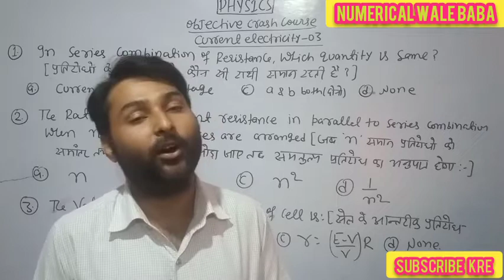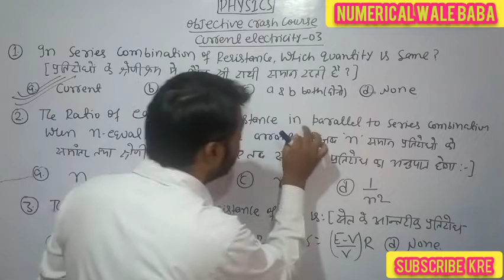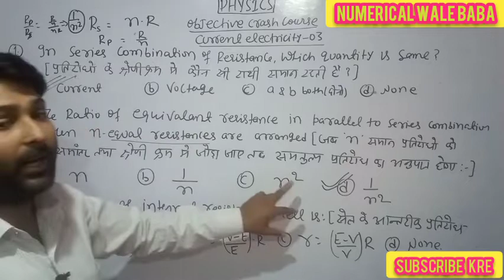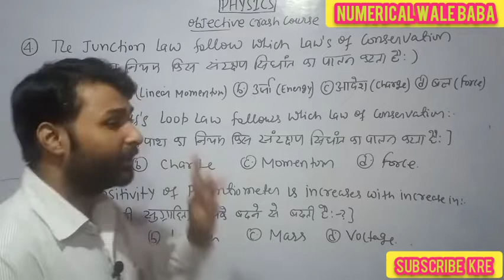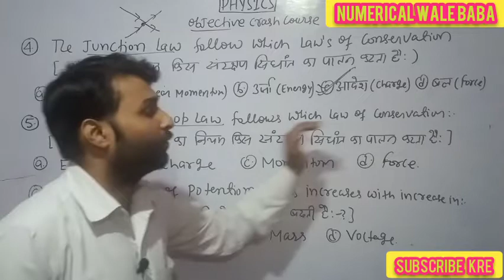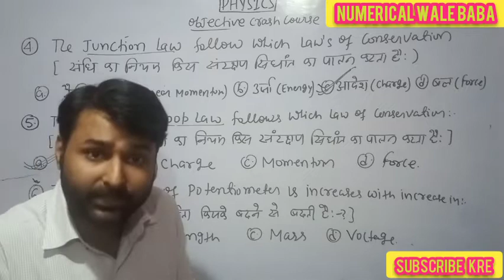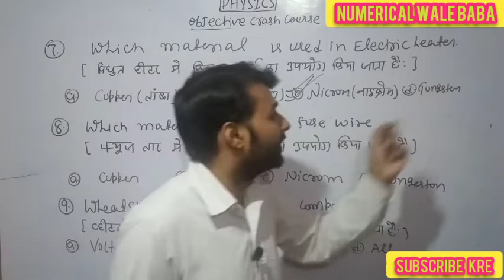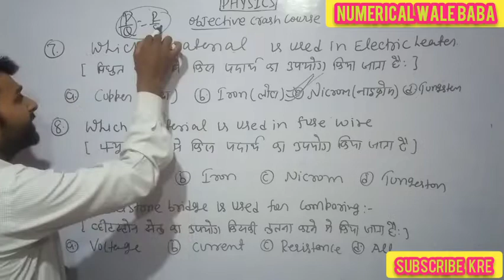OBJECTIVE QUESTION FOR 2021 BOARD | CURRENT ELECTRICITY OBJECTIVE QUESTIONS| विधुत धारा ऑब्जेक्टिव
NOW FOR 2021CLASS 12TH  BOARD EXAM
  OBJECTIVE CRASH COURSE IS STARTS.

TARGET-  35/35(BIHAR BOARD)
                  20/20( C.B.S.E)

CURRENT ELECTRICITY OBJECTIVE QUESTIONS

प्यारे बच्चों ,
     जो भी students 2021 में 12th board का exam देने वाले है उन सभी के लिए बहुत बड़ी खुशखबरी ये है कि 15 सितम्बर से 100 days के अंदर physics का संपूर्ण syllabus कराया जा रहा है।

👍👍KEEP WATCHING ALL VIDEO👍👍

Numerical wale baba

class 12th bihar board new syllabus
cbse class 12th new syllabus
PHYSICS FOR 12th BOARD 2021